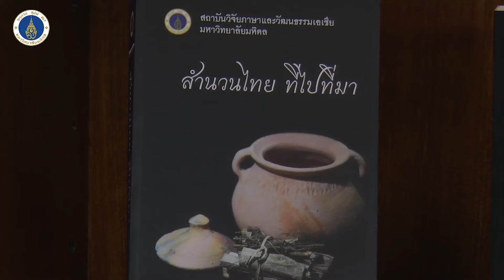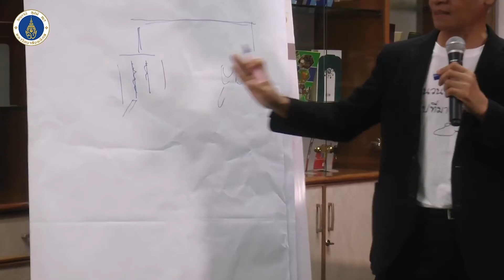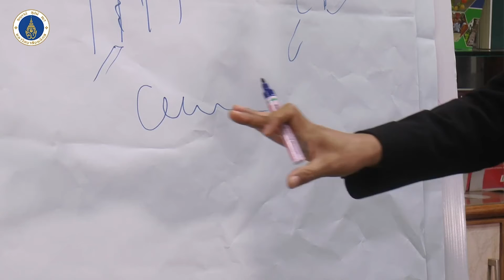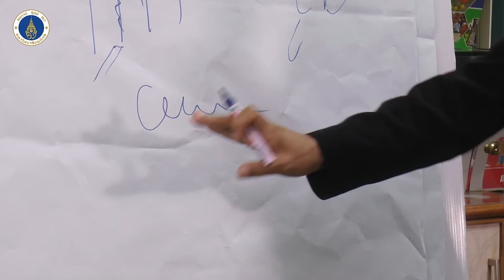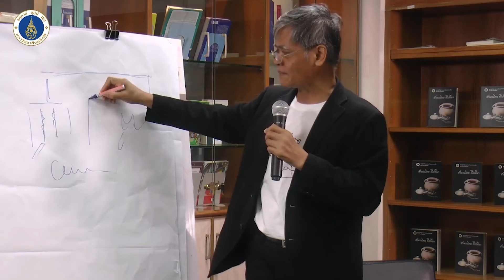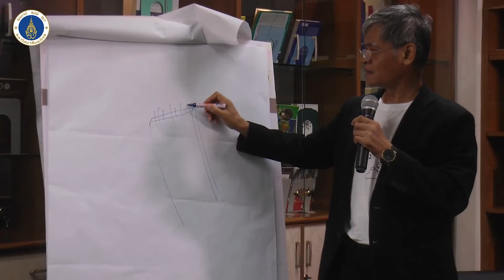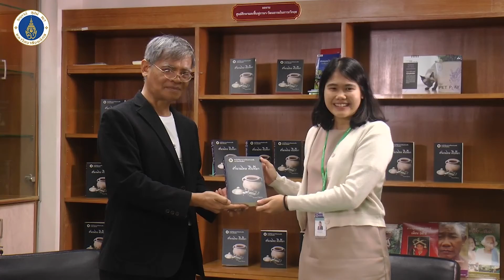งานเปิดตัวหนังสือ : สำนวนไทย ที่ไปที่มา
ณ สถาบันวิจัยภาษาและวัฒนธรรมเอเชีย มหาวิทยาลัยมหิดล

โดย นายวีระพงศ์ มีสถาน นักวิจัย (ผู้ชำนาญการพิเศษ)
สถาบันวิจัยภาษาและวัฒนธรรมเอเชีย มหาวิทยาลัยมหิดล